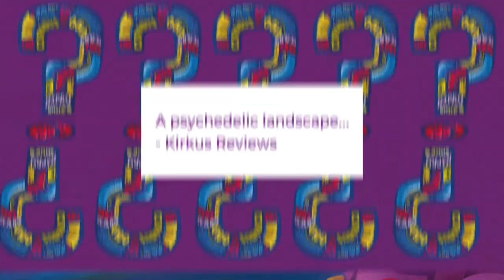'Where Do Words Come From?' Book Trailer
Introducing 'Where Do Words Come From?,' written by Jeff Zwiers and illustrated by Sr. Reny. Words are everywhere. But do you know where your favorite words come from? Maybe they plop to the ground from high up in the sky! Or maybe workers piece them together in big factories. Or maybe they come from a one-of-a-kind word-maker . . . but who could that be? Vivid letter-filled illustrations explore imaginative ways words are made as this book shares the secret to creating new words.